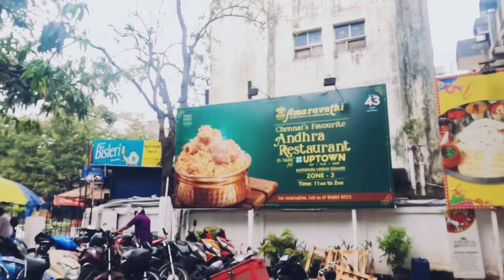Amaravathi Restaurant # best family time!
1, Cathedral Rd, opp. Music Academy, Parthasarathypuram, Mylapore, Chennai, Tamil Nadu 600086